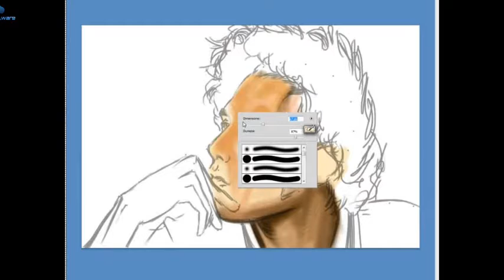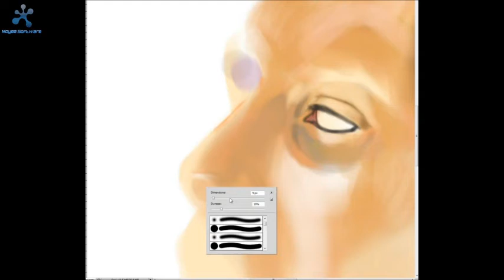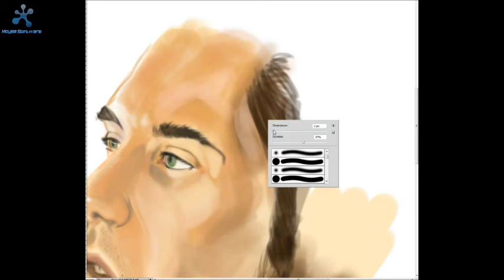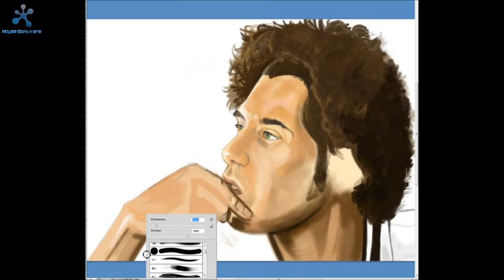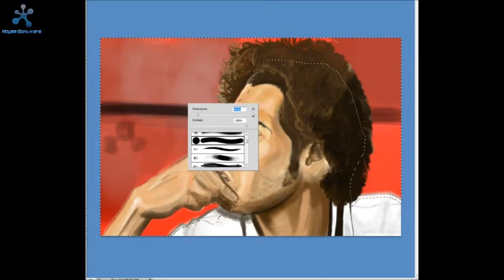speed drawing marco simoncelli . disegno veloce tributo al sic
video tributo a marco simoncelli